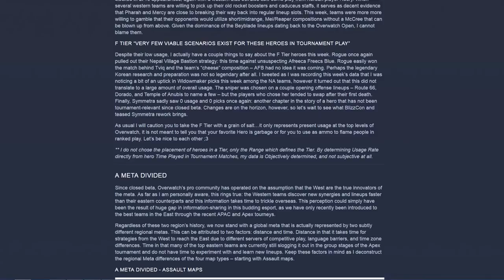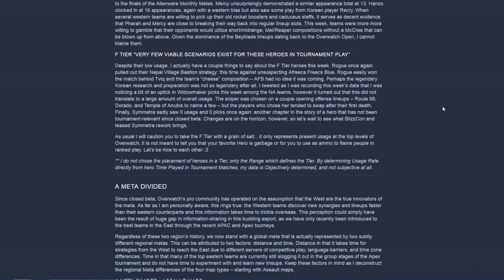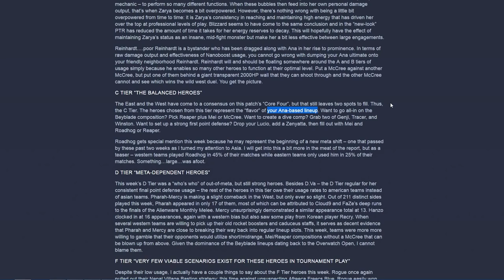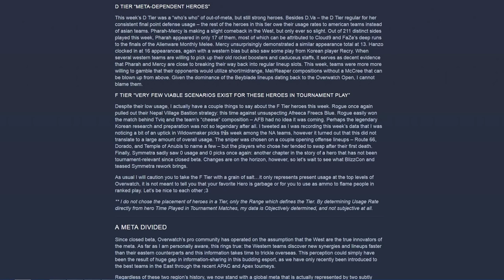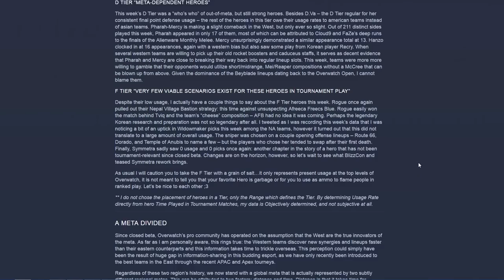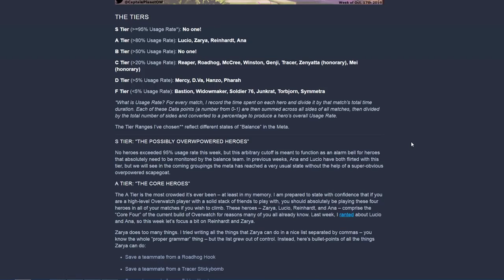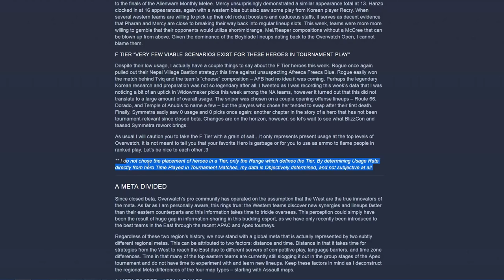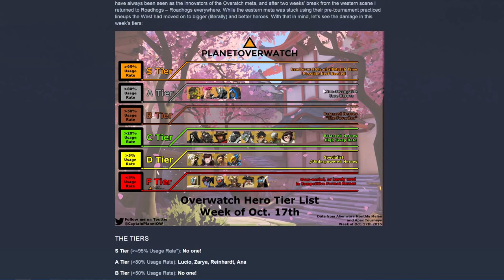Are Meta Reports Making The Overwatch Community Worse?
In this video I give my thoughts on meta reports in Overwatch and how they might not be all they are cracked up to be. Statistics are one thing, but is the report